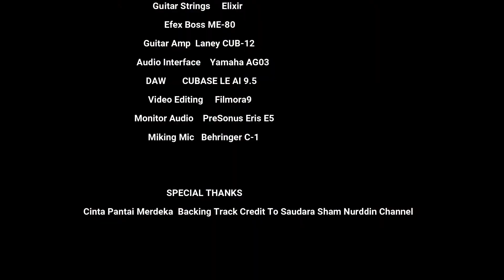JINBARA Cinta Pantai Merdeka - intro & solo (instrumental guitar solo cover)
Credit to
Lagu      ; Cinta Pantai Merdeka
Penyanyi  ; Kumpulan Jinbara

Lagu guitar cover ini adalah sekadar untuk latihan dalam permainan gitar saya.. Terima kasih kepada yang sudi menonton, yang like share dan subscribe channel saya..minta maaf jika ada kekurangan.. semoga terhibur

SPECIAL THANKS
Cinta Pantai Merdeka Backing Track credit to saudara Sham Nurddin Channel

Jom kawan2 support sahabat kita ni